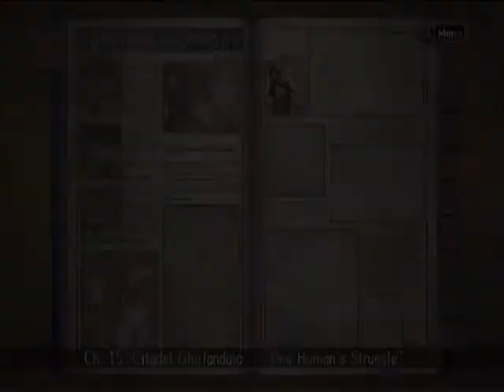Let's Play: Valkyria Chronicles Part 34